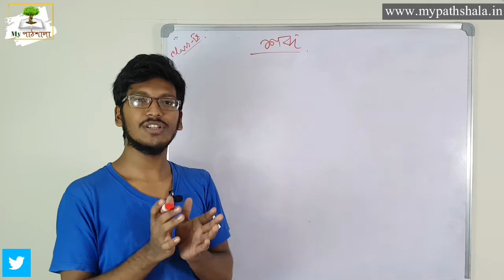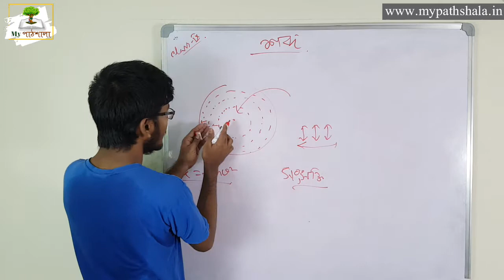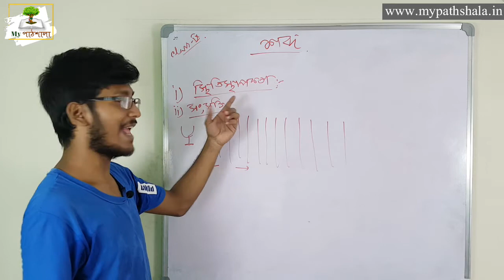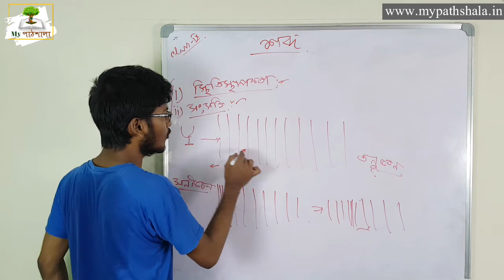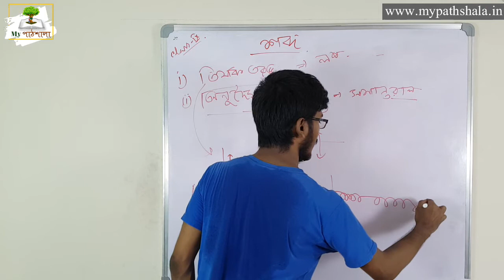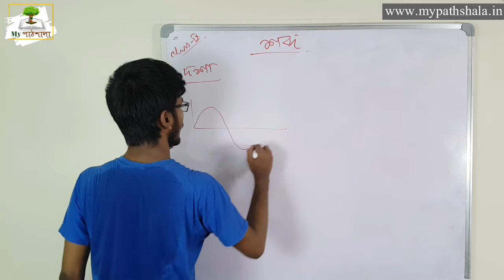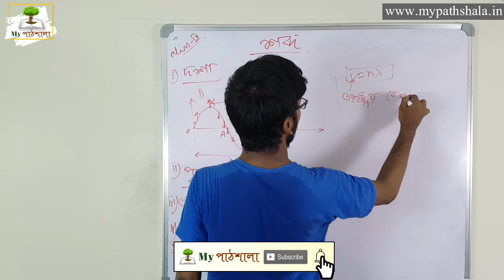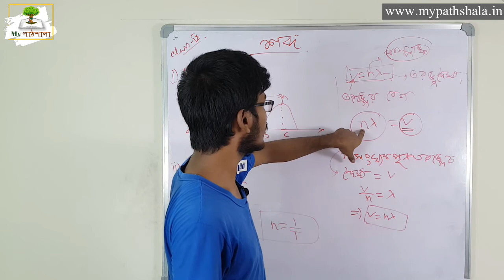40 তরঙ্গ || নবম শ্রেণী || ভৌত বিজ্ঞান || My পাঠশালা